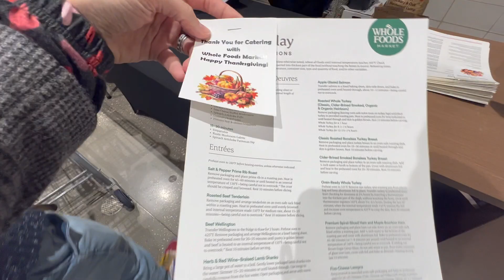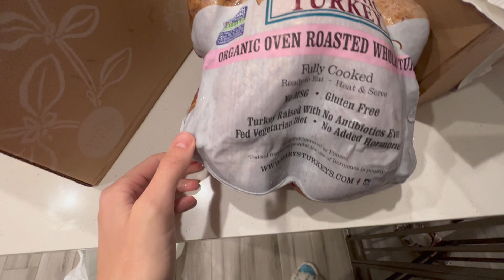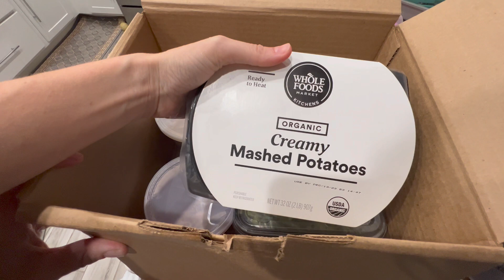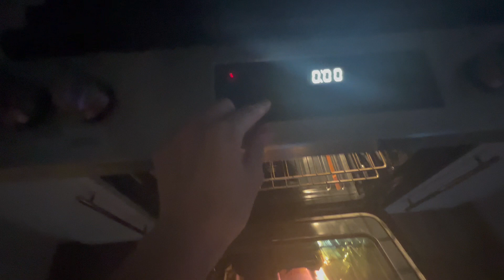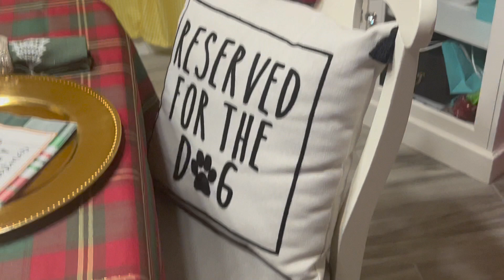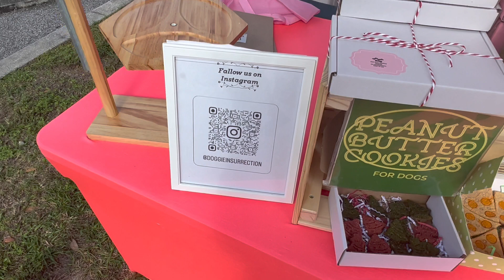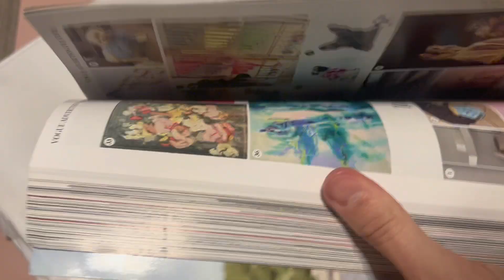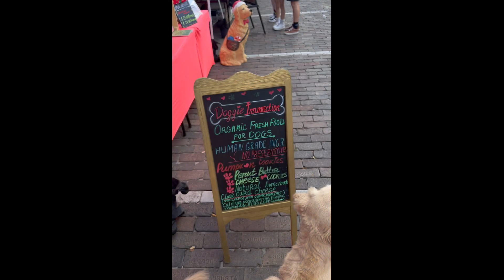Shop with me Thanksgiving Dinner from store Holiday Farmers Markets & Golden Retriever